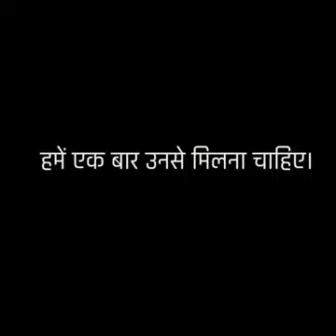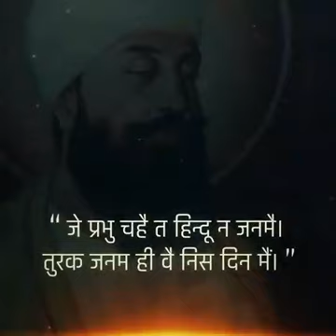guruteghbahadurji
Video from 𝙱𝚎 𝙷𝚊𝚙𝚙𝚢 𝙰𝚕𝚠𝚊𝚢𝚜 😁